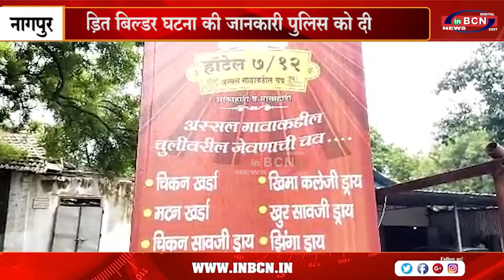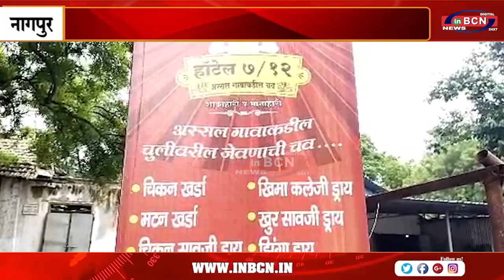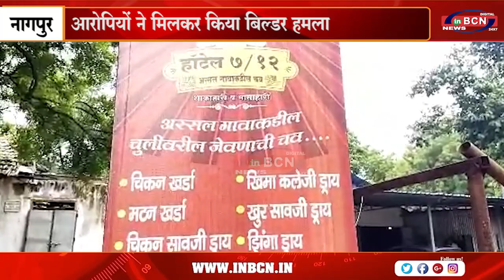सातबारा होटल में बिल्डर के साथ की गई मारपीट ... INBCN NEWS